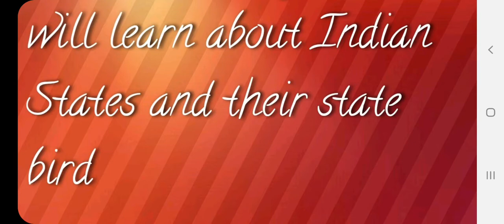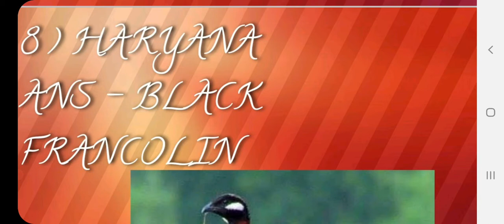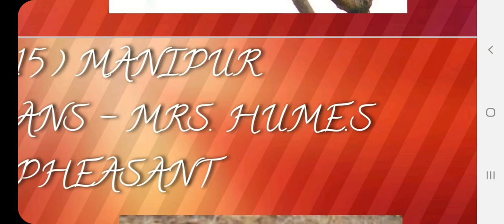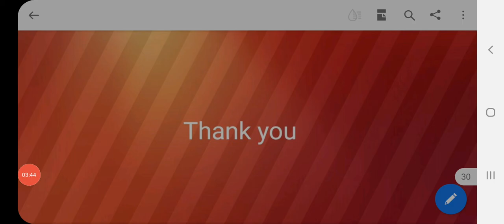Gk Questions,state bird 🐦